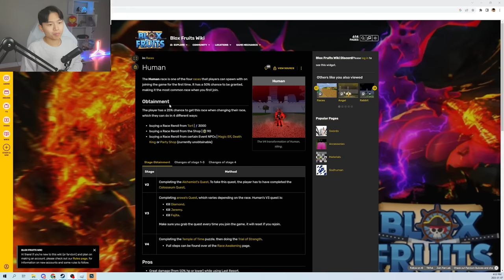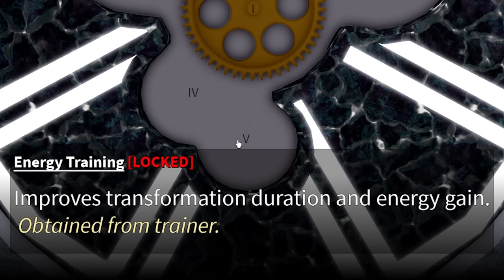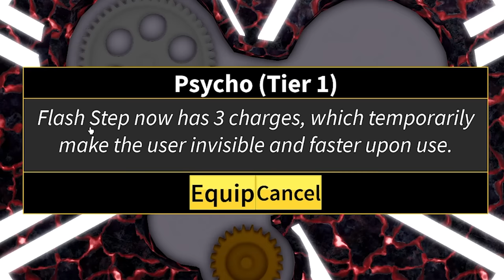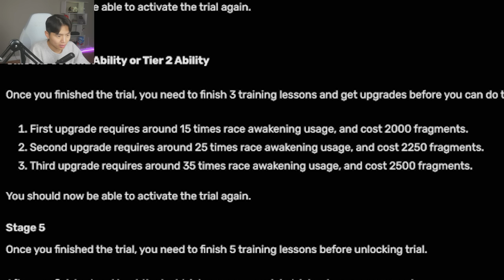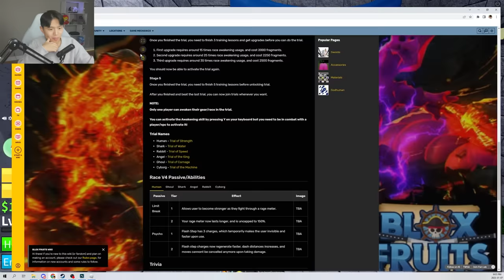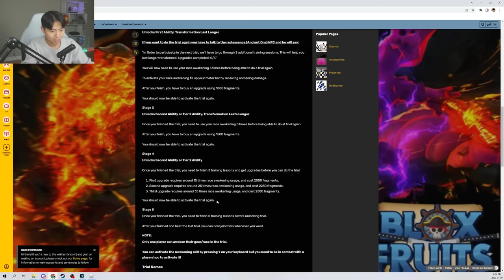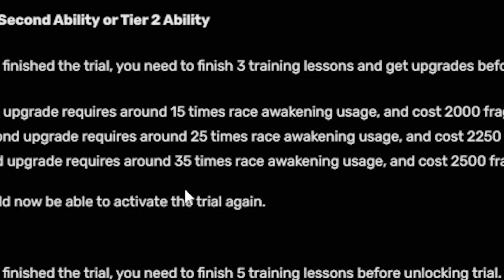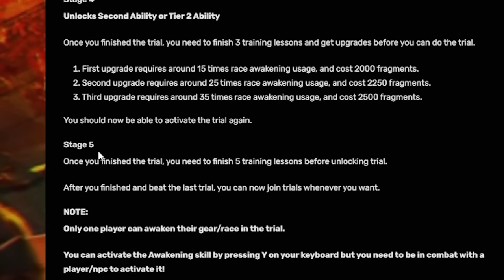Human V4 is the STRONGEST Awakening in Blox Fruits